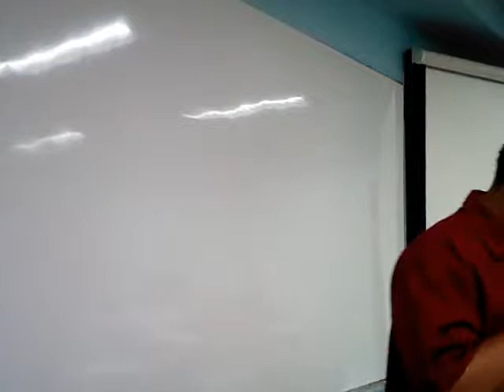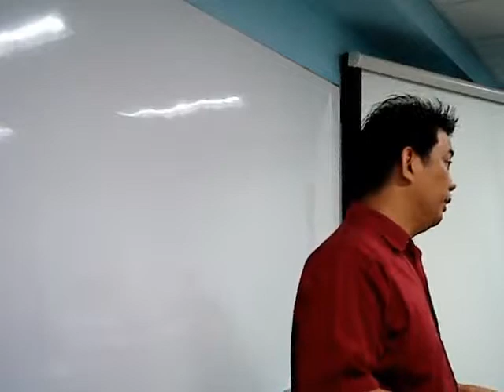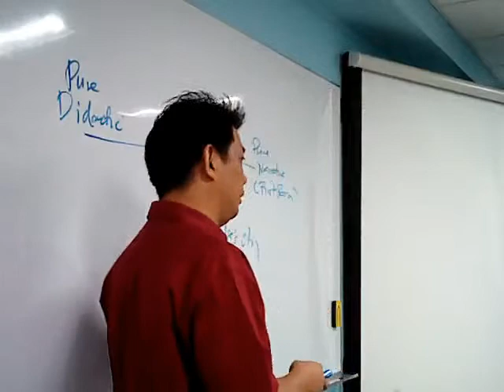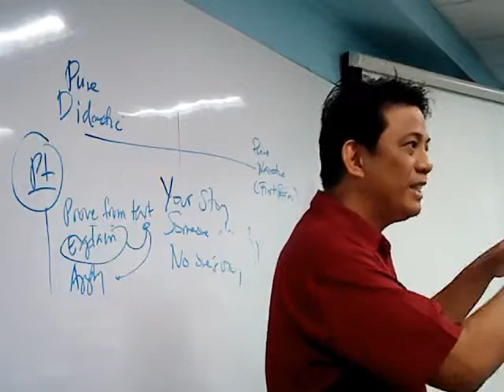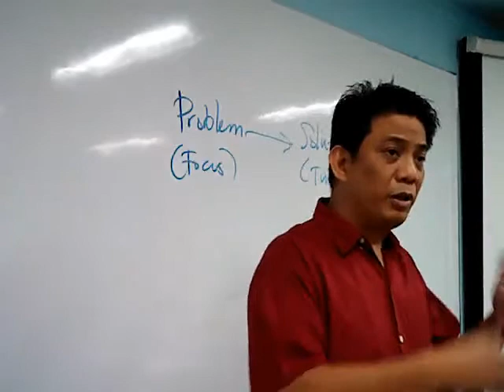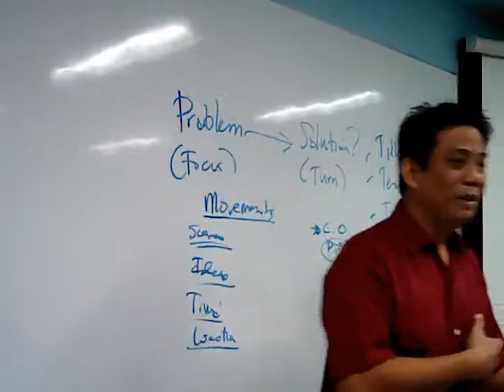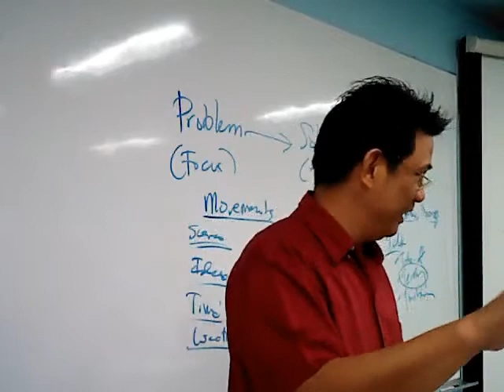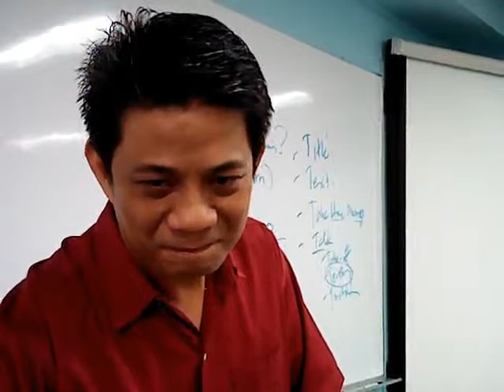Outlining Options for Narrative Preaching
IGSL class